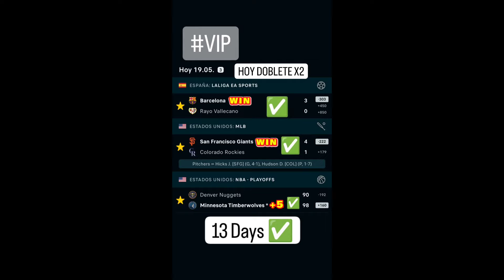"2 correct picks. MLB, liga Suecia - 20/5/24. Predictions 3-3✅2 days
"¡Bienvenidos a nuestro canal de pronósticos y apuestas! En este vídeo, te traemos los datos más relevantes para tus apuestas del día de hoy, 20/05/2024. Analizamos en detalle los encuentros de la MLB, liga Suecia , ofreciéndote pronósticos expertos y consejos para armar tu parley. Prepárate para tomar decisiones informadas y maximizar tus ganancias. No te pierdas esta oportunidad de estar un paso adelante en tus apuestas.

PRONÓSTICOS, APUESTAS DEPORTIVAS PARLEY PARA HOY 20mayo 2024!. PARLAYGRÁTIS , nhlplayoffs ligasuecia MLB ,apuestasdeportivas, 2 Picks 3-3✅2 days

Ganancias de 19 MAYO 2024
Parley vip ✅13 days x2
Parley MLB✅ 10 Days
DIRECTA iluminada ✅11 Days
PARLEY SPECIAL picks ✅8 Days
PARLEY full cash ✅8 Days
PARLEY GRATIS 3-3✅2 days
Parley premium ✅6 days x2
PARLAY NBA 🏀✅5 Days

REGALO ABIERTO DEL DIA :
MLB ⚾: new York Mets +1,5 hándicap
Football ⚽: malmo +2 over

Pronosticos NBA para hoy 20/05/2024
Datos parley para HOY 20/05/2024
Predictions NBA Picks TODAY 20/05/2024
Betting Picks PARLEY'S nhl
Pronosticos NHL para Hoy 20/05/2024